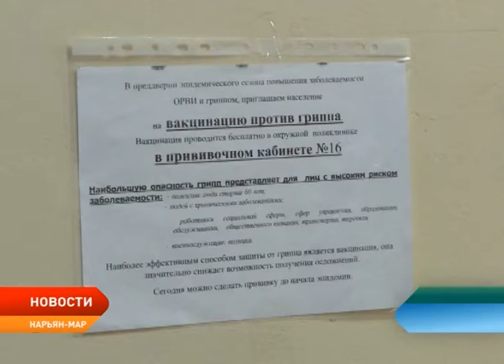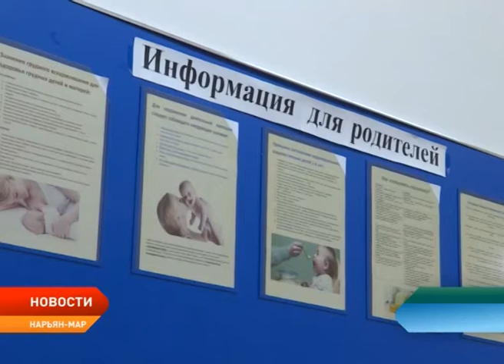В Ненецком округе продолжается прививочная кампания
Уже порядка 80–ти процентов населения, которые входят в группу риска, вакцинированы против гриппа. Медики считают, такой высокий показатель говорит о том, что жители региона стали больше доверять отечественным препаратам.